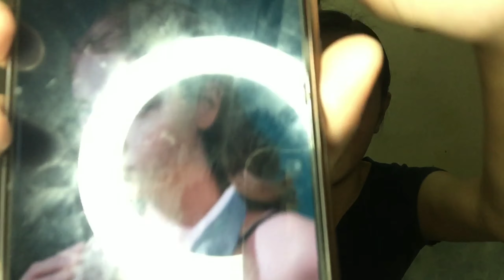FIRST SPONSOR || BLADELESS HANGING NECK FAN FROM TORRASLIFE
You will be promised a cool summer with the fan without worrying about sweating or letting the heat mess up your makeup. Just enjoy your summer, we’ll take care the rest of it. Isn’t that exciting?

GRAB YOURS NOW MGA KAMEME’S!